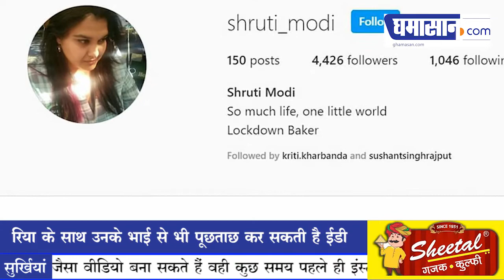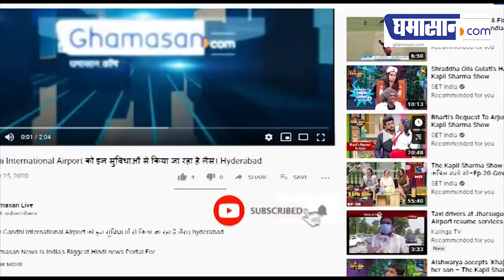आज ED के सामने पेश होगी Rhea Chakraborty, Actress ने मांगी हैं मोहलत | Ghamasan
आज ईडी रिया से पूछताछ करने वाली है। लेकिन सूत्रों के मुताबिक ऐसी ख़बरें सामने आ रही है कि रिया आज ईडी से मुलाकात नहीं करेगी। उन्होंने ईडी से मोहलत मांगी है।